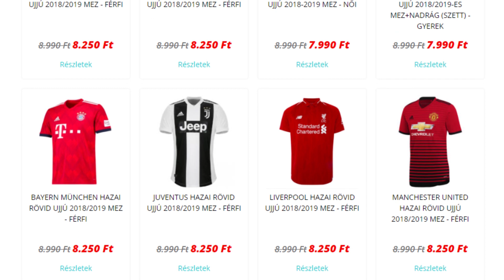Ronaldo továbbra is gólképtelen a Juventusban! Mbappé nem bánja tettét! | Foci Hírek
► Vásárold meg akciós áron kedvenc klubcsapatod, vagy válogatottad mezét a Tiki-Taka TV támogatójának számító Mezpro oldaláról 13.000 Ft fölötti vásárlás esetén pedig használd a "TIKITAKA" kuponkódot, amely a végösszegből egy 2000 Ft-os árengedményt biztosít számodra!

ℹ️ Videó infó:

Cristiano Ronaldo-nak továbbra sem megy a gólszerzés a Juventusban! A piros lapot kapó Kylian Mbappé nem bánta meg sportszerűtlen tettét! További foci hírekért nézd meg a videót!

► Inspiráció: Kick11